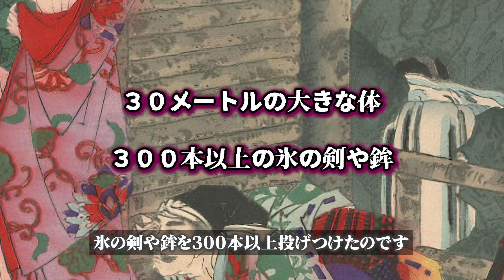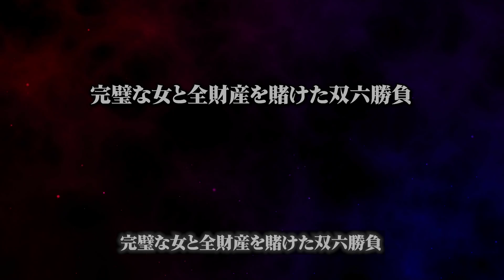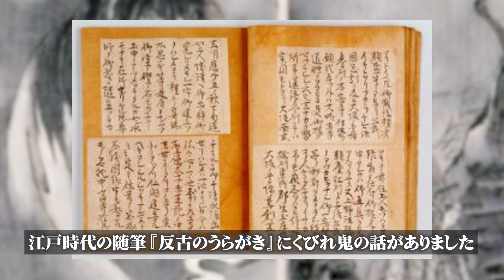【妖怪】あなたは全部知ってますか？最強の鬼『酒呑童子』日本最古の鬼『阿用』恐ろしく凶悪な妖怪である鬼たち…【怪異】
恐ろしい姿で伝わっている鬼たち。浪漫もありつつ腹黒い真実が隠れていたり、鬼たちの真相正体を連続紹介していきます。

怪異と妖怪を紹介するチャンネルです。
本編では深掘り動画や怪談動画を投稿予定です。

0:00　挨拶
0:09　酒呑童子
1:13　温羅
2:41　大嶽丸
4:08　三上ヶ嶽の三鬼
5:38　茨木童子
7:19　阿用
8:21　朱雀門の鬼
9:32　鬼童丸
10:32　縊れ鬼
11:42　大牛蟹・乙牛蟹

下記クレジット

参考書籍
日本の妖怪と幽霊大全
日本の妖怪と幽霊完全ガイド
出版社　晋遊舎（100％ムックシリーズ）

日本怪異妖怪事典　北海道
著　　　朝里樹
出版社　笠間書院

日本怪異妖怪事典　近畿
監修　　朝里樹
著　　　御田鍬　木下昌美
出版社　笠間書院

日本現代怪異事典
著　　　朝里樹
出版社　笠間書店